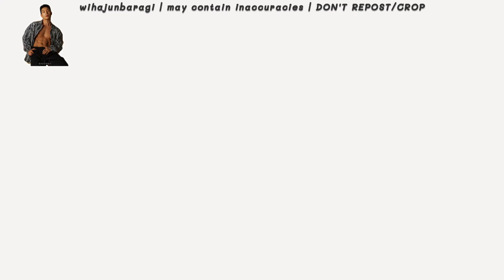[ENG SUB] Studio Lulu Lala Unnecessary Interview - Wi Hajun /Hajoon Edition | 위하준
Hi. TQ for visiting my account. This is wihajunbaragi. I opened this channel is to upload all actor Wi Hajun videos that I subbed and will sub in the future.

Remainder!!

~ this video fully subbed by me
~ may contains inaccuracies and grammar/spelling mistakes
~ DON'T crop the logo, if want to repost please provide original link. REPOST in Youtube is not allowed.

the original video was released 2 months ago during Wi Hajun Shark: The Beginning promotion. Only have time to finish sub this interview. Hope you guys enjoy it.